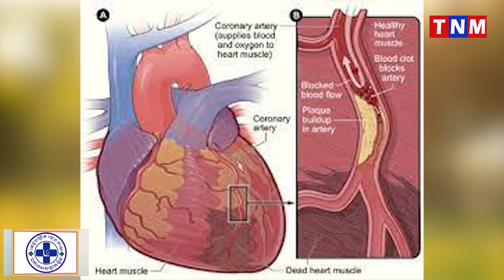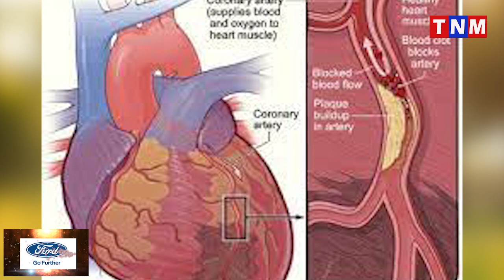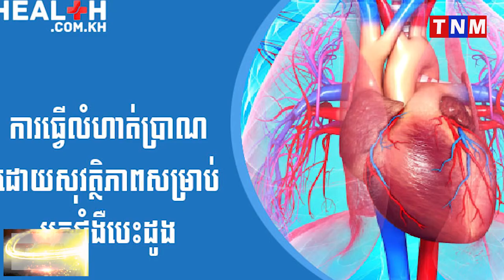អស្ចារ្យមែន! គ្រាន់តែជិះកង់ ២០ នាទីជួយកាត់បន្ថយជំងឺបេះដូង